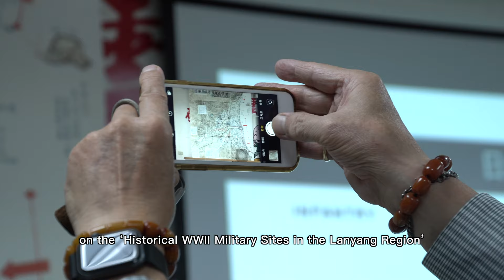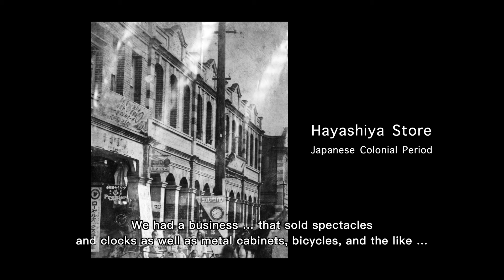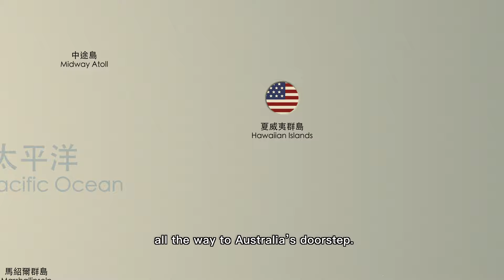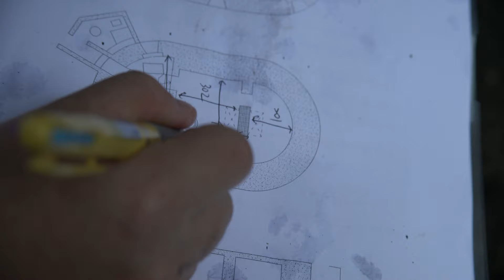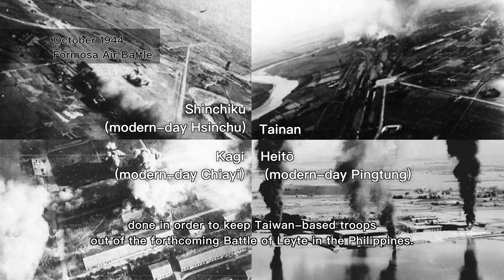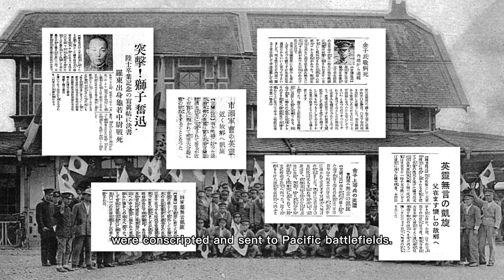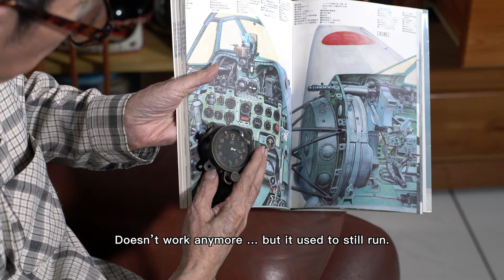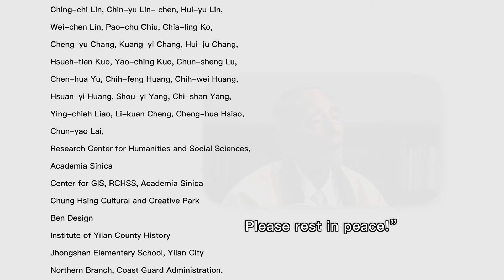Pacific War Memories - Yilan under the Shadow of World War II （4K）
Pacific War Memories
Yilan under the Shadow of World War II

Project to Conserve and Restore Pacific-War-Era Military Heritage in the Lanyang Region.

Today, the military heritage sites, unscarred by war, that still dot Yilan’s landscape testify to Taiwan’s World War Two experience.

Even so, the war left a deep scar on the lives of so many. A scar that, despite the passage of time, remains vivid and painful.

Can’t we instead choose a stable and lasting peace?

Advised by Ministry of Culture, Executive Yuan, Taiwan ROC
Bureau of Cultural Heritage, MOC
Published by Yilan County Government
Supervised by Cultural Affairs Bureau, Yilan County Gov’t
Produced by Vision Way Communication Co., Ltd.

Producer / Wen-ru Yen
Director / Wen-ru Yen, Yuan-yu Chang
Script Writing / Wen-ru Yen
Film Work / Yuan-yu Chang
Photography Assistant / You-chen Luo
Equipment / Visionway Communication Co., Ltd.
Director of Animation / Yen-Ju Li
Animation / Movect Studios
Post-production / Visionway Communication Co., Ltd.
Music & Sound Effects / Yao-wu Xie
English Translator / Jeff Miller（米傑富）
Japanese Translator / Honda Yoshihiko
Recording Engineer / Zhi-meng Luo
Voiceover (Chinese) / Hsiao-yueh Chen
Voiceover (English) / Stephanie Buckley、Scudder Smith
Voiceover (Japanese) / 川合理惠、Honda Yoshihiko

Theme Music (Youth)
Producer / Yao-wu Hsieh
Lyrics / Annie Chen
Composition / Annie Chen
Arrangement / Jimmy Fan
Voice & Instrumentation / Anniedora
Publisher / Wind Music
Legal Affairs / Ching-hui Liao
Management / Spring Chou
Recording Studio / Ujoysound

Yilan residents interviewed for this film / Sung-po Lee, Ying-mao Lee, Ping-chuan Lin, Pai-lien Lin, Ching-chi Lin

Chi-hao Kan,
Ying-mao Lee,
Ping-chuan Lin,
Wei-Pin Chang,
Free Vector Maps
Lava Development，LLC

World War II Database（WW2DB）
Research Center for Humanities and Social Sciences, Academia Sinica
Center for GIS, RCHSS, Academia Sinica
Japan National Institute for Defense Studies
Japan Center for Asian Historical Records, Japan National Archives
Institute of Yilan County History
Jhongshan Elementary School, Yilan City
National Ilan University
National Archives Administration, NDC
Wikipedia

Special appreciation given to /
Wei-min Chiang, Tsung-hsun Li, Sung-po Lee,
Yung-chuan Li, Ying-mao Lee, Kuo-hsuan Li,
Hao-che Li, Ping-chuan Lin, Pai-lien Lin,
Ching-chi Lin, Chin-yu Lin- chen, Hui-yu Lin,
Wei-chen Lin, Pao-chu Chiu, Chia-ling Ko,
Cheng-yu Chang, Kuang-yi Chang, Hui-ju Chang,
Hsueh-tien Kuo, Yao-ching Kuo, Chun-sheng Lu,
Chen-hua Yu, Chih-feng Huang, Chih-wei Huang,
Hsuan-yi Huang, Shou-yi Yang, Chi-shan Yang,
Ying-chieh Liao, Li-kuan Cheng, Cheng-hua Hsiao,
Chun-yao Lai,
Chung Hsing Cultural and Creative Park
Ben Design
Northern Branch, Coast Guard Administration, Ocean Affairs Council
National Ilan University
Bureau of Military History, MND
OASIStudio Architects
and all others who participated in the making of this film

2020.10